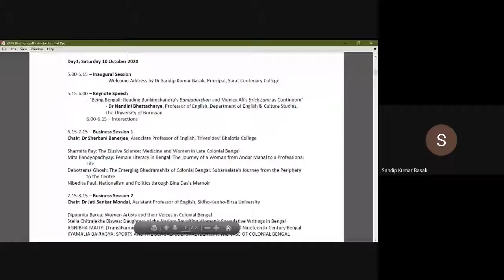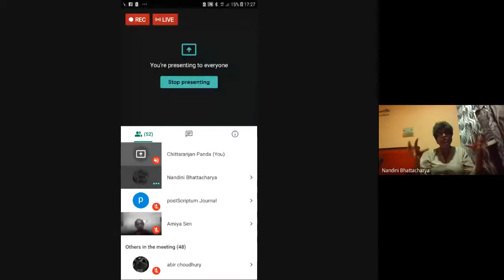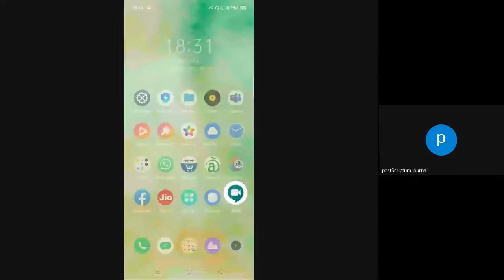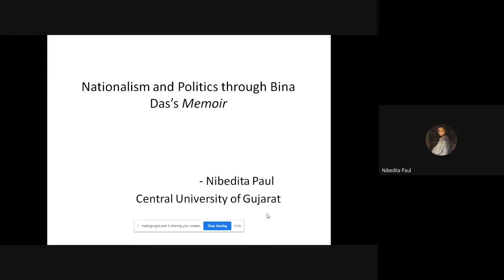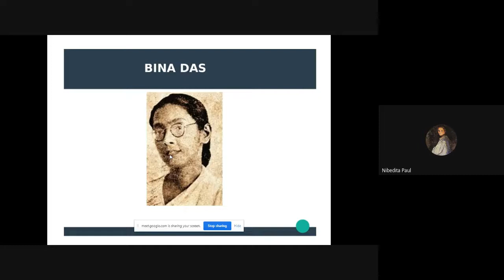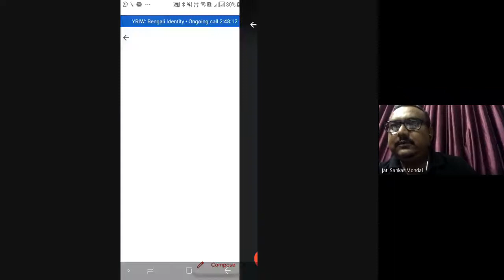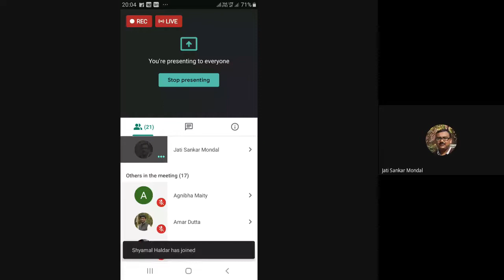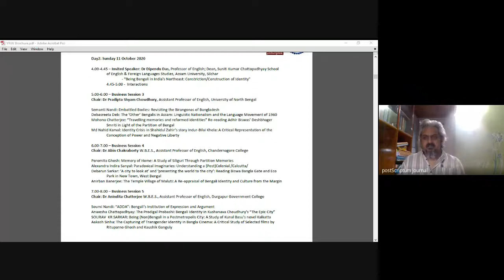Day1: YRIW on Bengali Identity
Day1 of Young Researchers’ International Webinar
on
The Evolution of Bengali Identity: Reflections in Literature, Culture & Society
10 October 2020
Organised by
postScriptum: An Interdisciplinary Journal of Literary Studies
[Online, Open Access, Peer-Reviewed, Indexed in DOAJ, ISSN 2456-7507]
A Publication of the Department of English, Sarat Centenary College
 - Welcome Address by Dr Sandip Kumar Basak, Principal, Sarat Centenary College
Keynote Speech
 - “Being Bengali: Reading Bankimchandra’s Bangadarshan and Monica Ali’s Brick Lane as Continuum”
 - Dr Nandini Bhattacharya, Professor of English, Department of English & Culture Studies, The University of Burdwan
Business Session 1
Chair: Dr Sharbani Banerjee, Associate Professor of English, Trivenidevi Bhalotia College
Sharmita Ray: The Elusive Science: Medicine and Women in Late Colonial Bengal
Mita Bandyopadhyay: Female Literacy in Bengal: The Journey of a Woman from Andar Mahal to a Professional  Life
Debottama Ghosh: The Emerging Bhadramahila of Colonial Bengal: Subarnalata's Journey from the Periphery  to the Centre
Nibedita Paul: Nationalism and Politics through Bina Das’s Memoir
Business Session 2
Chair: Dr Jati Sankar Mondal, Assistant Professor of English, Sidho-Kanho-Birsa University
Stella Chitralekha Biswas: Daughters of the Nation: Revisiting Women’s Speculative Writings in Bengal
AGNIBHA MAITY: (Trans)Forming Identity: A Study on the Cartographic Project of Nineteenth-Century Bengal
KYAMALIA BAIRAGYA: SPORTS AND THE BENGALI CULTURAL IDENTITY: THE CASE OF COLONIAL BENGAL